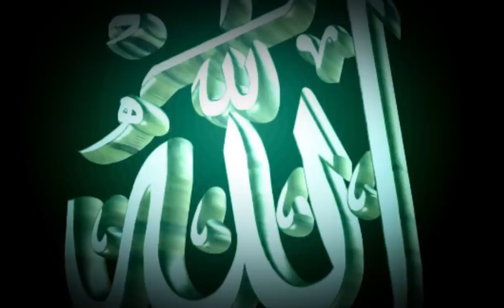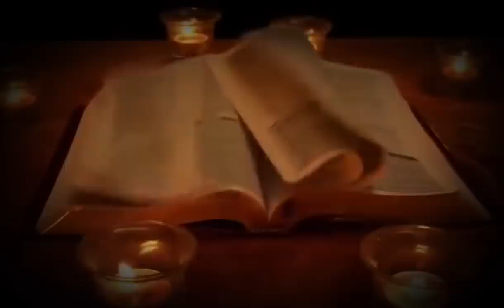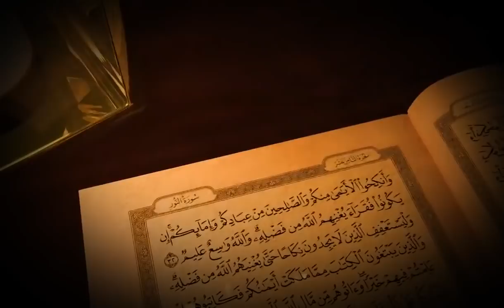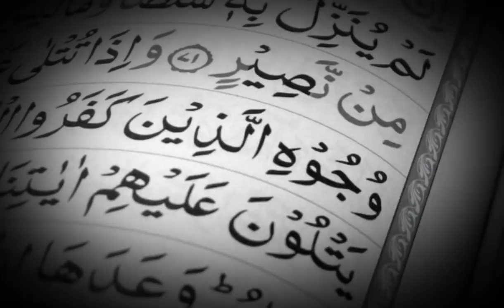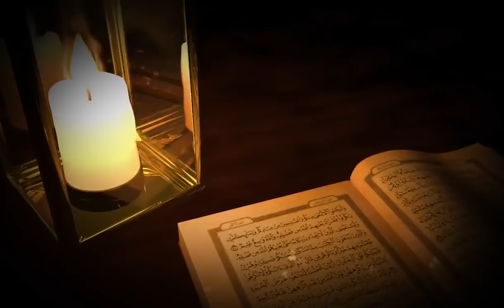Qasas ul Anbiya EP 01 | Hazrat Adam A.S | Talha Films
Qasas ul Anbiya EP 01 | Hazrat Adam A.S
Qasas_UL_Anbiya Download Our Talha Films Official App